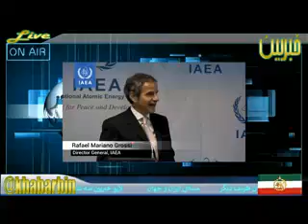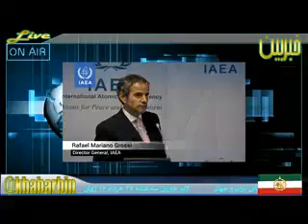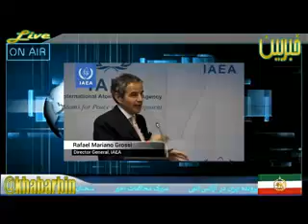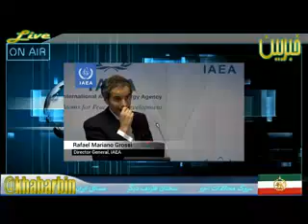لایو خبربین سه شنبه ۲۷ خرداد ۱۶ ژوئن پرونده ایران در آژانس اتمی‌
لایو خبربین سه شنبه ۲۷ خرداد ۱۶ ژوئن
پرونده ایران در آژانس اتمی‌
سیرک محاکمات اخیر
سخنان ظریف